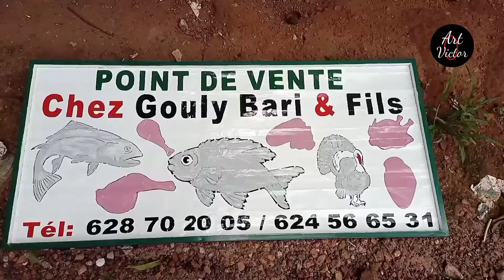Dessiner avec la peinture à l'huile sur plaque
Dans cette vidéo je vous montre comment écrire et dessiner avec la peinture à l'huile métallique très simple.
art Victor.